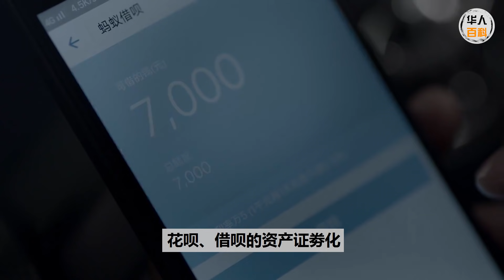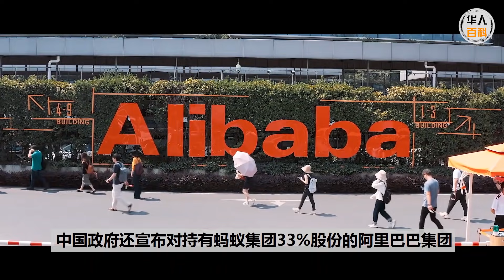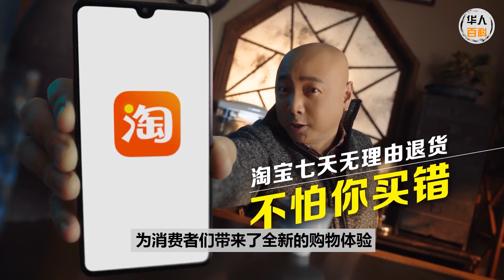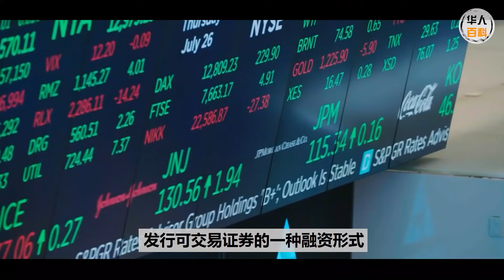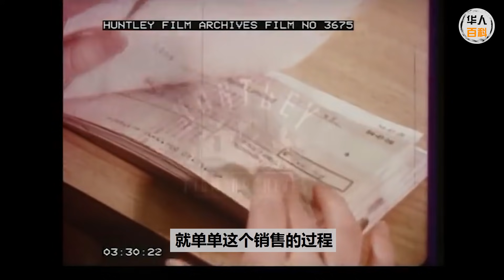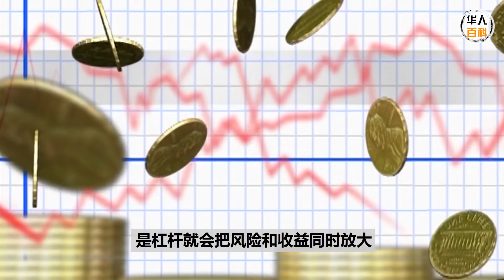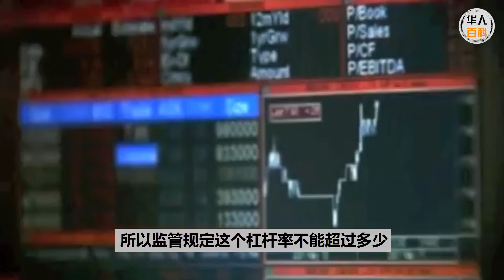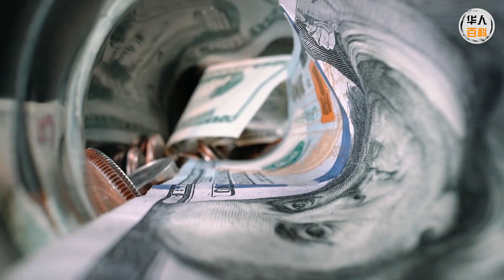看懂马云！把30亿变3000亿的高杠杆？蚂蚁集团还有未来吗？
撬动3000亿杠杆！马爸爸，如何变成人人喊打的吸血鬼？资产证劵化搞的鬼？

【好康推荐】Mitrade - 新人最高领取USD100 赠金奖励限时活动！

Mitrade新用户入金 USD 200并完成交易目标，就能领取最高赠金USD 100！
台湾用户最高领取 $100，大马用户最高领取 $50
（报名截止07 Feb 2023 ，后续不间断开放活动，大家快来报名参加哦！）

Mitrade提供外汇、加密货币、美股、股指、黄金、原油等全球主流热门资产的交易服务。

平台优势：
1，受权威机构监管，资金安全有保障。
2，出入金便捷，支持国际各主流渠道。
3，屡获著名机构颁发奖项，全球110万+用户共同的选择。

分割线

马云，原本被大家公认的成功代名词，人人称呼为马爸爸的中国富豪！
为什么在一夜间，无论是网络，还是饭后闲聊
都把马云朔造成了今天的资本吸血鬼？

近期更是有媒体怀疑马玉是否消失了？

而这期间，发生了很多与他有关的重大事件！

包括马云被中国监管部门约谈，原本被视为史上最大规模的IPO突然被官方叫停，
接着是政府罚款了阿里巴巴，发生这么多事后你一定也会问，马云是怎么了？

他是如何在一夜间，从人人奉承的马爸爸变成今天中国网民口中的吸血鬼？
花呗，借呗的资产证劵化
会不会是在酝酿中国版本的次贷危机！

公司赚钱，钱进股东口袋
如果定时炸弹爆裂，却要全社会来买单！
这样对你，我公平吗？

认真听我讲完今天的视频，很有可能会颠覆你对马爸爸的认知！

分割线

观看《华人百科》更多的用心制作纪录片❤️

分割线

节目列表